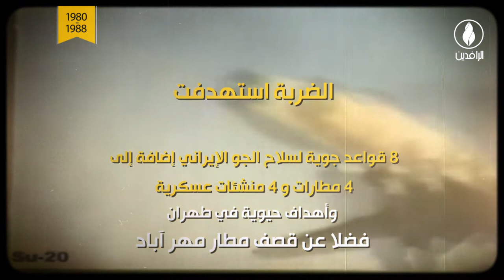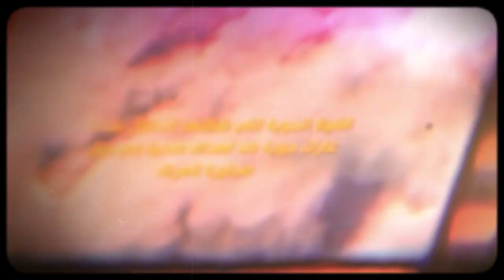القوة الجوية العراقية.. مآثر وبطولات وطنية شوهتها أفعال المولود الجديد من رحم الاحتلال وحكوماته